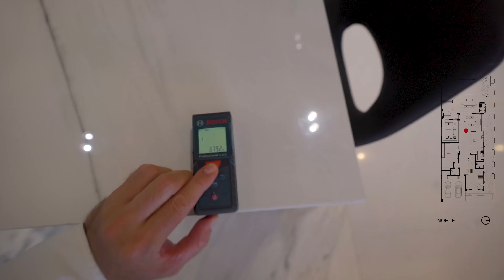INCREÍBLE CASA con DISEÑO MODERNO y AMBIENTES AMPLIOS | Obras Ajenas | AQA Diseño y Construcción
Descripción proporcionada por el estudio. El proyecto fue guiado por los importantes deseos de los residentes en colaboración con proyectistas e interioristas; un diseño moderno aliado con un uso predominante de mármol y acabados de madera, para crear ambientes interconectados para igualar la relación entre lujo y comodidad. Ubicado en La Marina El Cid de la ciudad de Mazatlán, esta casa habitación de nivel alto residencial colinda con un campo de golf dando más exuberancia al complejo.
El programa en el piso inferior se extiende a lo largo del sitio, dejando por sentado un área social amplia que conecta con el exterior, suprimiendo en gran medida la lectura convencional de paredes, pisos y ventanas. La estrategia del diseño da como resultado dos tipos de fachadas frontal y posterior, atrayendo la mirada más allá del vecindario.

Terreno:  15m x  37m (555 m2)
Construcción: 572 m2
Orientación: Este
Habitaciones: 4
Baños: 6
Pais: México
Ciudad: Mazatlán